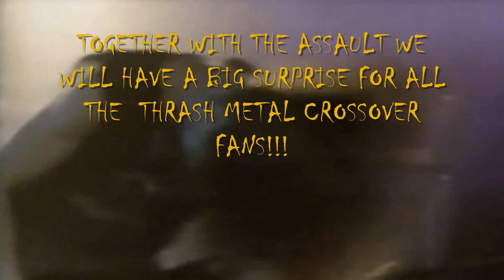NUCLEAR ASSAULT - Live in P.R. @ La Respuesta - Saturday November 12, 2011 @ 7PM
UNDERGROUND DEAD WORLD ENTERTAINMENT presents FALL-WINTER-BLAST! DOUBLE WHAMMY METAL CONCERT SERIES 2011 - STARTING with NUCLEAR ASSAULT -  THE NEW YORK CITY OLD SCHOOL THRASH METAL - LIVE @ LA RESPUESTA - SATURDAY NOVEMBER 12, 2011 @ 7PM